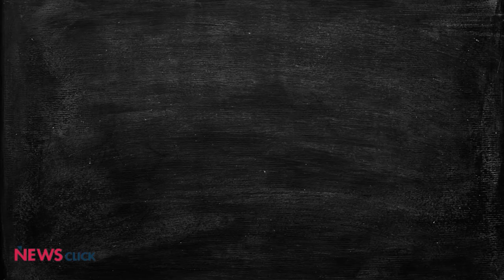Why Infra Spending Doesn't Help the Poor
The 'big' infrastructure spending in Budget 2022 will give a grand total of just Rs.2/day to some 25 crore of poor people in India. It will do nothing to solve our demand crisis. The expenditure will only help big corporates make bigger profits.